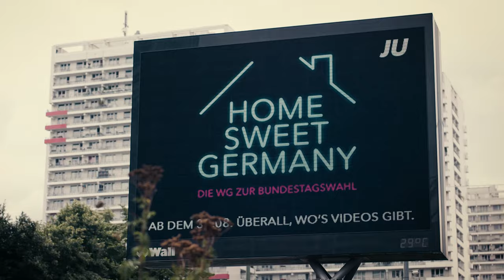Unsere Social Media Show zur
Nächste Woche geht’s los! 🚀 Bis zur Wahl bringen wir dich immer montags um 21.15 Uhr direkt aus unserer Wahlkampf-WG auf den neusten Stand. 🏠 Bei homesweetgermany gibt's für dich die neusten Updates rund um den Wahlkampf, Tutorials zum Wahlsystem und Talks mit spannenden Gästen! Also: Einschalten! 📱📺